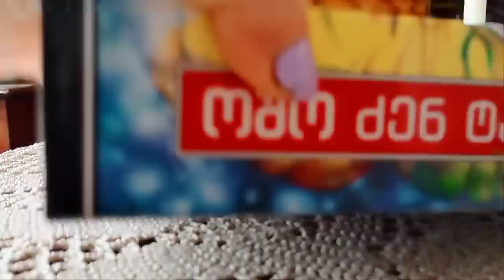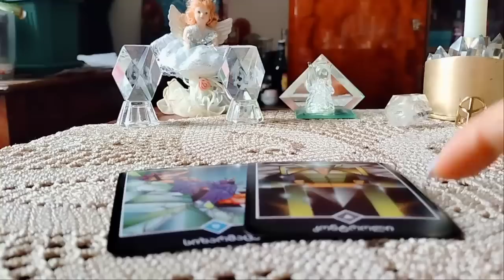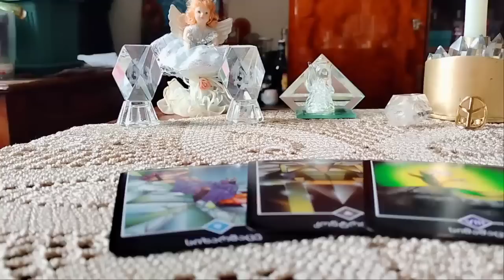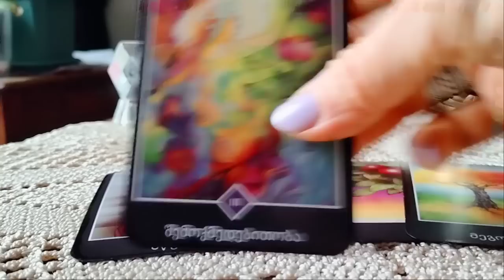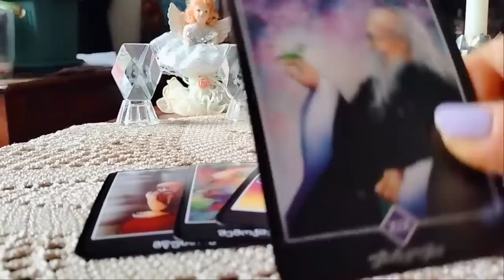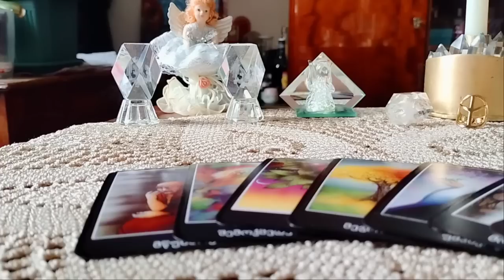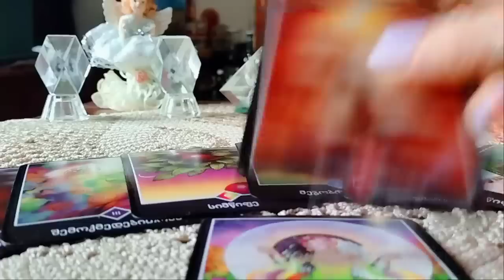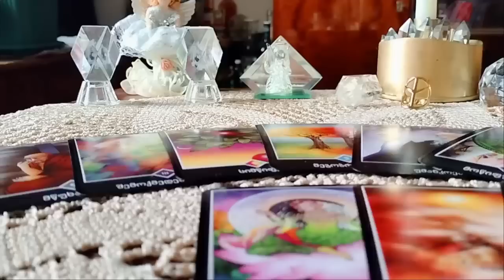რა სიხარულებს გიმზადებთ სამყარო უახლოეს პერიოდში✨💒❤✨